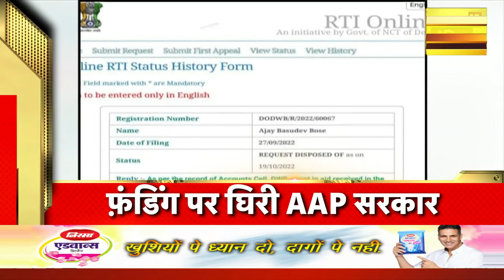Hindi News | Speed News | Todays Top Headlines | 28 October 2022 | Breaking News | News18 India